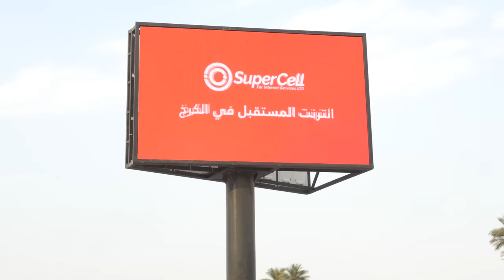52. BAGDAD : "Si VOUS ne partez pas DEMAIN, NOUS VOUS TUERONS" I IRAK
"Nous ne pensons pas que nous resterons en vie", "Après 15h vous ne verrez plus personne sur la route ou il se fera tuer", "Ils ont tué nos familles, nos amis",  "On ne savait pas pourquoi nous étions en prison", "Je ne m'attendais pas du tout à ça ici", "Mais ils seront bienveillants avec n'importe quel visiteur", "Personne dans les rues, seulement des voitures en feu", "Ils ont dit que nous avions des armes de destruction massive mais ils n'ont rien trouvé".

Un témoignage poignant sur les souvenirs sombres de Ghaith lors de l'invasion américaine de l'Irak en 2003  et de leur présence jusqu'en 2011.

Des galères à une expérience de voyage en Irak à laquelle on ne s'attendait pas, loin des préjugés et des aprioris, découvre les rues de Bagdad, la capitale du pays.

Lien vers le site EURO4X4PART qui te livre une pièce automobile dans le monde entier :

Tu as la possibilité de nous soutenir financièrement et de nous aider à réinvestir dans du matériel photo et vidéo pour améliorer nos contenus sur ce lien :

Hello ! 😊

En tour du monde depuis fin octobre 2021 avec notre Toyota 4x4 aménagé, nous souhaitons te partager sans filtre nos aventures en espérant pouvoir t’inspirer dans tes futurs voyages. Rencontres, cultures, imprévus, paysages et quotidien en road trip seront dévoilés dans nos vidéos.

À bientôt ! 👋🏻

🎶 MUSIQUES